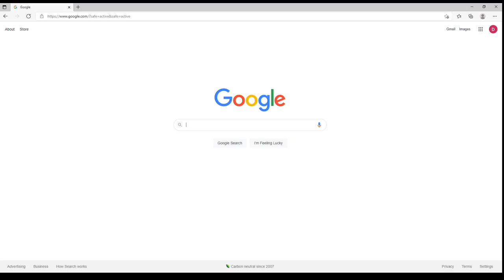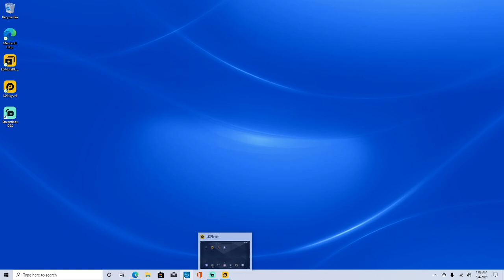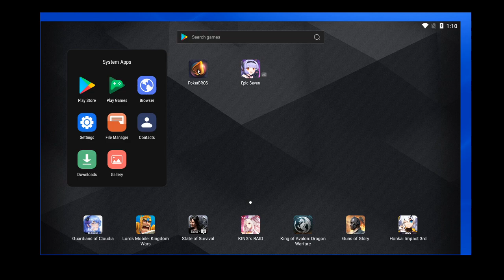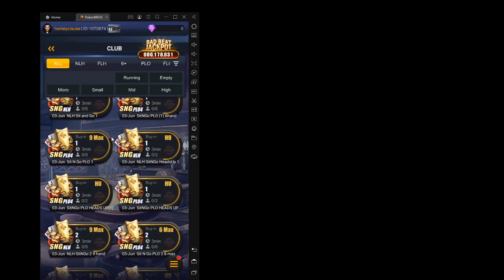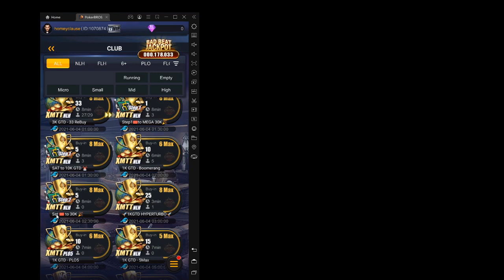How to get Pokerbros on your PC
This video will explain how to get Pokerbros on your PC -- Watch live